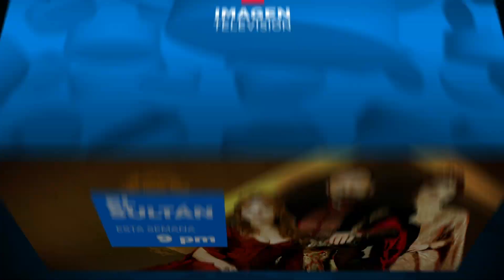¿Qué verás esta semana en ElSultánEnImagen?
¡Es momento de ver el avance semanal de tu serie turca favorita!
Del 24 al 28 de julio por Imagen Televisión.

Disfruta de tus series favoritas en Imagen Ficción un canal hecho especialmente para los verdaderos fans de las series de Imagen Televisión.